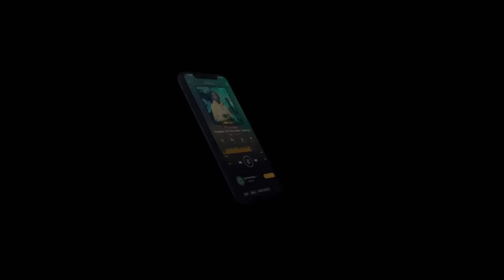The Doe Boy "On The Radar" Freestyle (PART 1 VS 2)